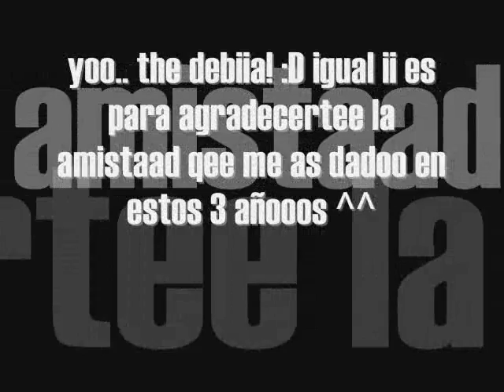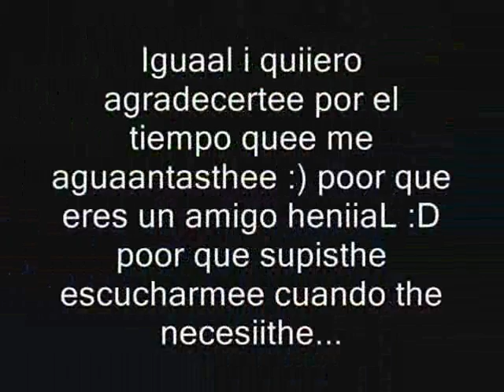silvia luna y andres enriquez befos